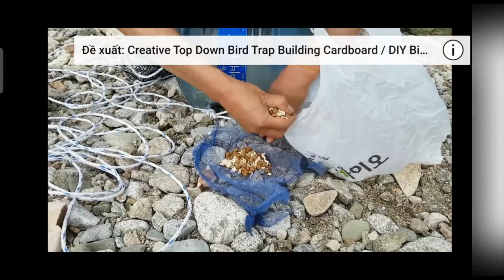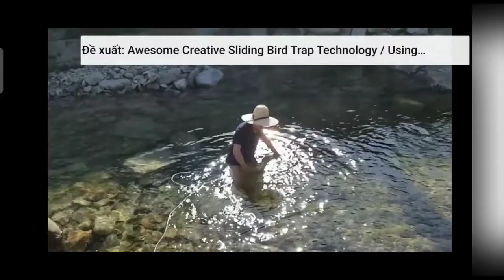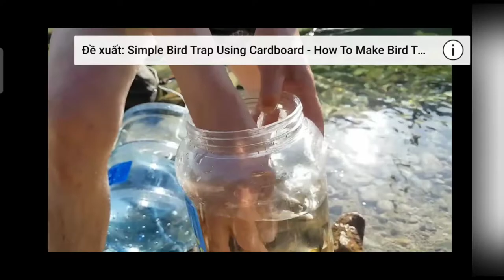Cách bẫy cá bằng thùng nước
Bẫy cá bằng thùng nước cực hay